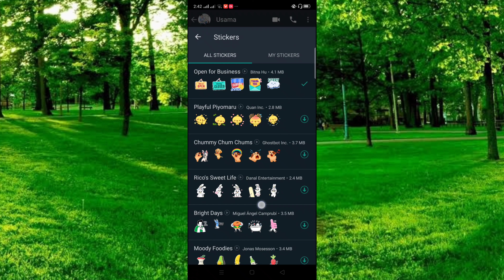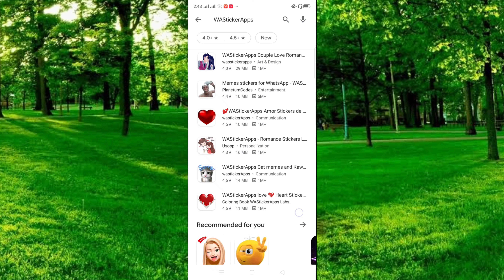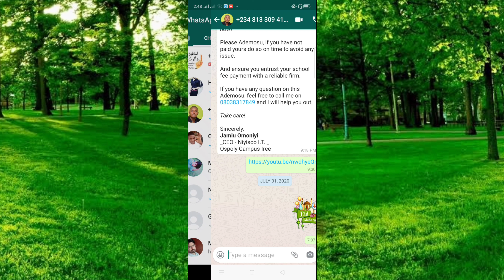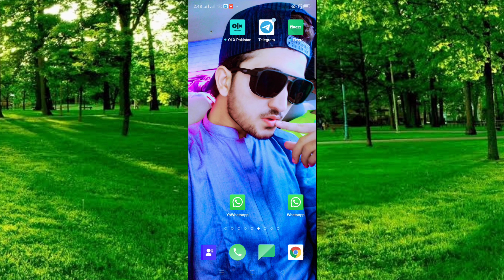Download WhatsApp Stickers || WhatsApp Sticker kaisy download karen || Meer bahi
Assalamualaikum Friend

How to download WhatsApp Sticker on mobile , it's very easy to download any types of WhatsApp categories stickers.

WhatsApp k stickers kasy download kareen
WhatsApp k Kasi be stickers nakaleen
Urdu/Hindi whatsapp stickers